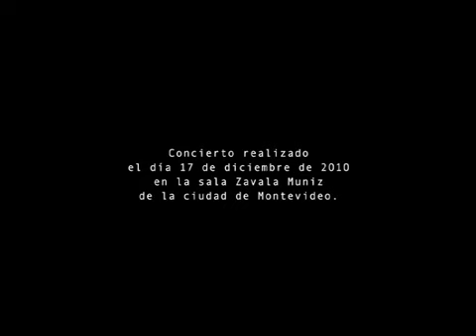Nico Arnicho – Wrong – Superplagged